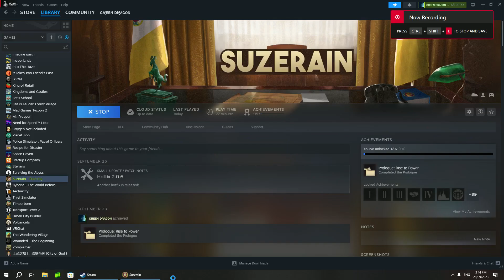Suzerain [Ep.3] Media Strategy & Attack On Democracy